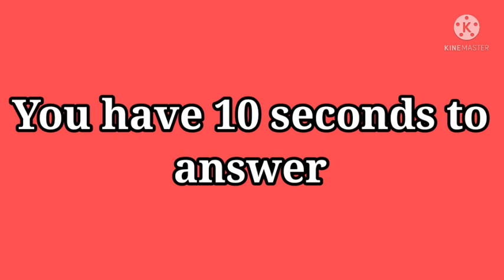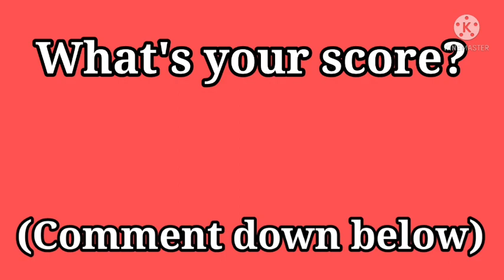Guess the App from its Logo | Quiz